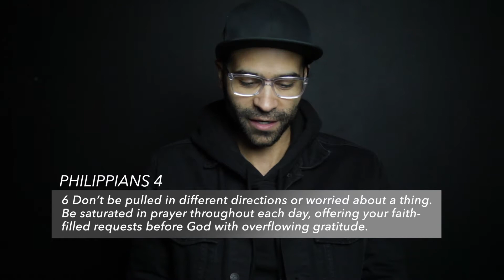Quick Teaching / / Prayer & Fasting